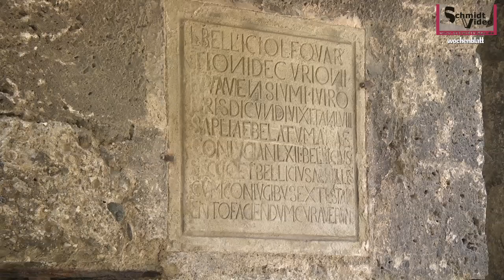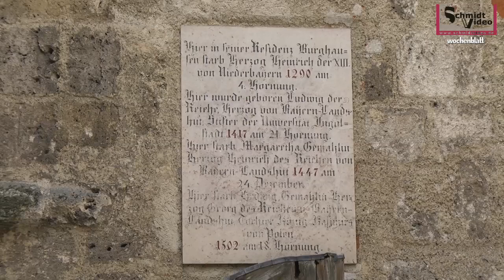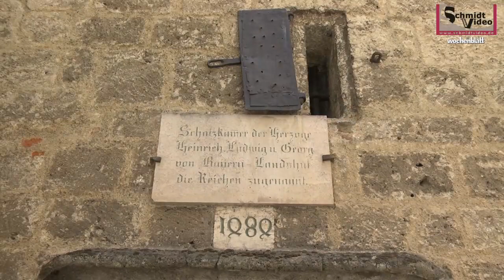Gästeführer Burghausen Hauptburg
Video: Schmidtvideo Moderation: Nicola Koska Beitrag: Burghauser Gästeführer e.V.
Wir präsentieren Ihnen heute die Geschichte der Hauptburg auf der Burg in Burghausen. Danke an Gästeführerin Melanie Goldbrunner und der Wirtschaftsförderungsgesellschaft Burghausen für die Unterstützung.